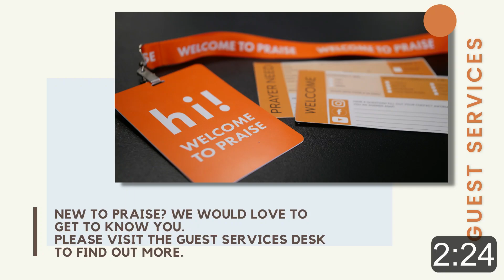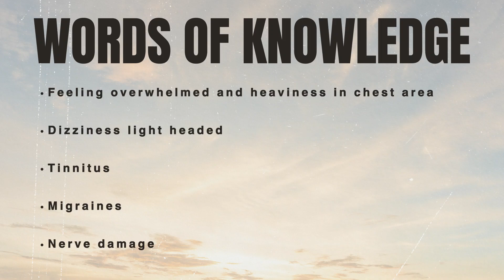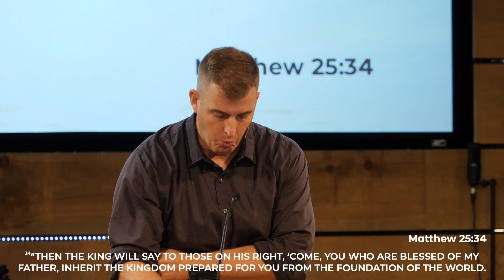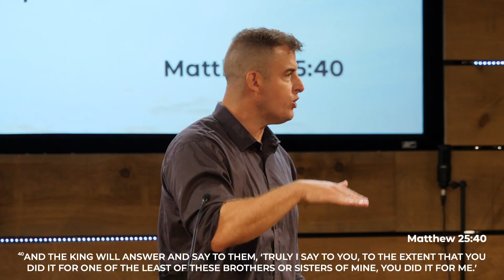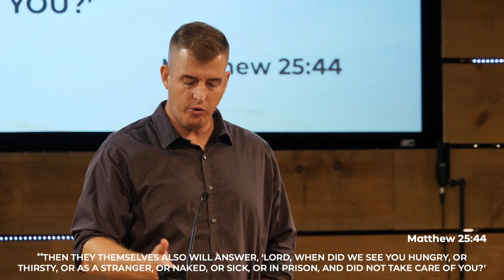High Cost Of Discipleship: Part 2 | Pastor Adam Bower | August 4th, 2024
Pastor Adam Bower continues his powerful message on the High Cost of Discipleship. Our spiritual maturity hinges on our proximity to Jesus. By drawing closer to Him and humbling ourselves, at the right time He will lift you up.
1 Peter 5:6 🤍

🌟 Welcome to Praise Community Church on YouTube! 🌟

🎥 Live Stream: Join us for uplifting worship, powerful sermons, and a sense of community every Sunday at 9:00 am and 10:45 am on our YouTube channel.

🎧 Listen Anytime, Anywhere:
* Podcast: Missed a sermon? Catch up on our podcast
🙏 Support Praise Community Church:
* Your generosity helps us make a difference. Contribute to the growth of our community

👋 Join us on this journey of faith, love, and community! Let's praise together! 🎉